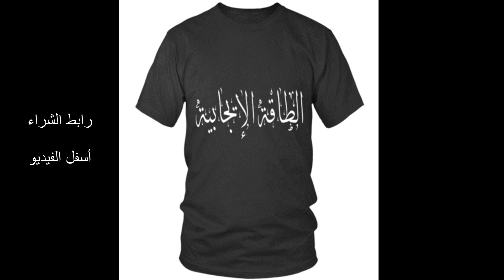ردة فعل جزائري على المخترع المغربي عبدالله شقرون....ماشاء الله على أخلاقك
أما بعد، فرسالتي واضحة، و كلامي أوضح، و من عنده أي استفسار فلا يتردد بكتابة تعليق في الأسفل، أو يراسلني على حساباتي الخاصة:

لا تنسوا أن بنشركم للفيديو ستساهمون في نشر صدقة جارية، لا تنسوني بالدعوة لي بالخير و حسن الخاتمة و التوفيق، فالدنيا جسر نختبر فيه مدى مقاومتنا لشهواتنا و سنرحل عنها بإذن الله، فلا تدع عمرك يذهب سدى.

أستغفر الله العظيم من كل ذنب، لا إله إلا الله و لا حول و لا قوة إلا بالله، سبحان الله و بحمده سبحان الله العظيم، الحمد لله رب العالمين و الصلاة و السلام على أشرف المرسلين، محمد صلى الله عليه و سلم.
اللهم ارزقنا حسن الخاتمة، اللهم لا تأخذنا إليك إلا و أنت راض عني، اللهم إننا نعوذ بك من عذاب القبر و عذاب النار و فتن الدنيا.